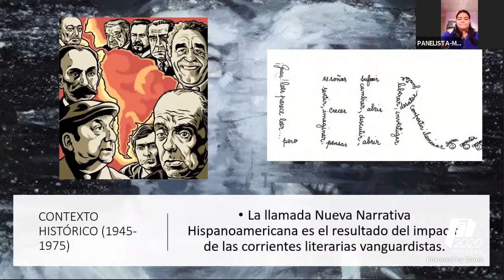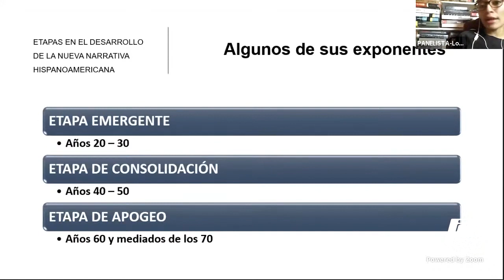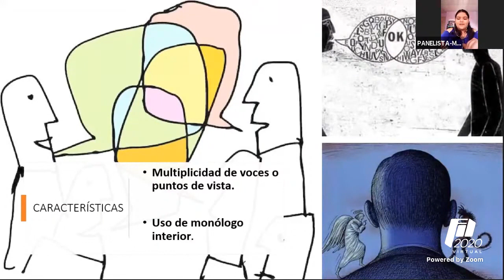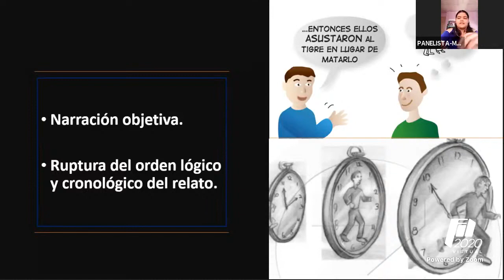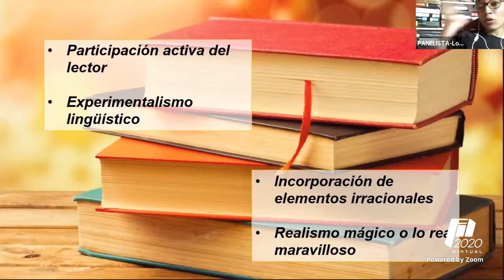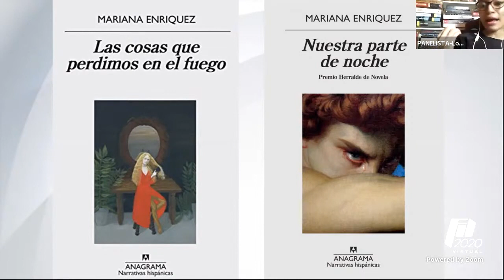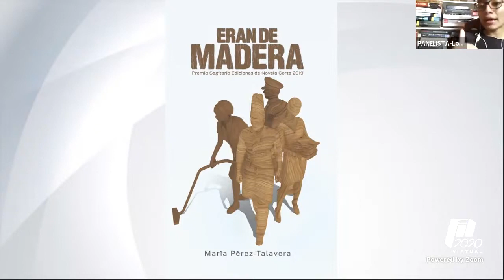La nueva narrativa como vía para romper paradigmas!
FERIA INTERNACIONAL DEL LIBRO DE PANAMÁ 2020
Sabado 15 de agosto 2020
Salón Rogelio Sinán.